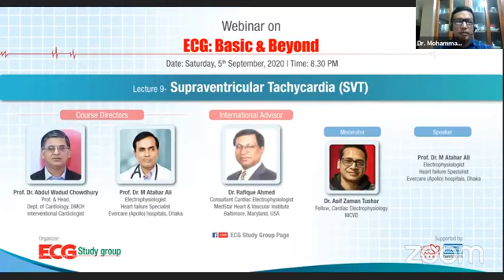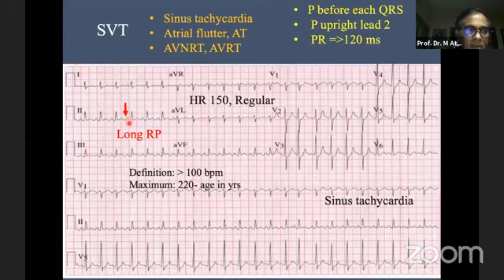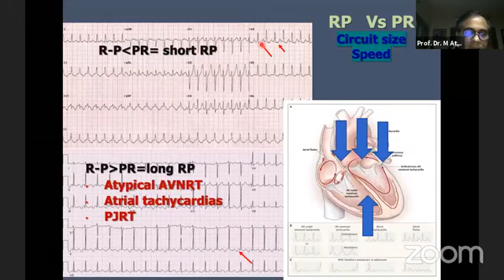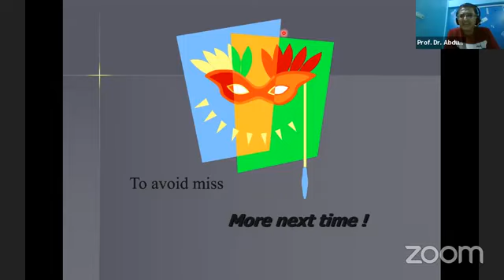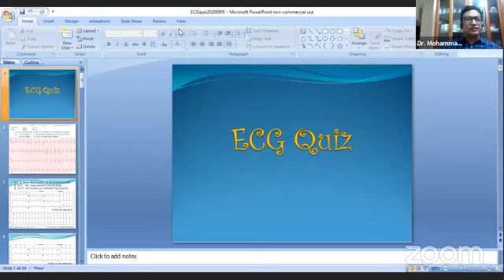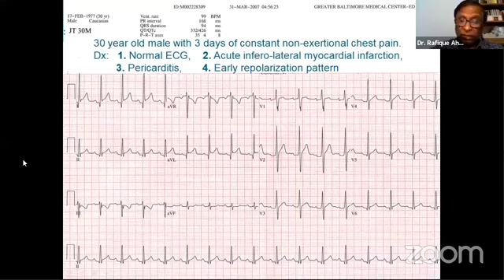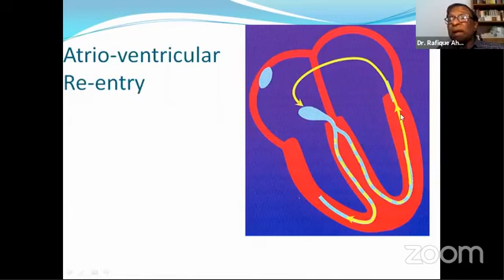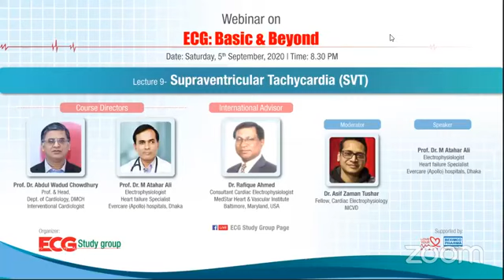ECG-SVT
Supraventricular tachycardia